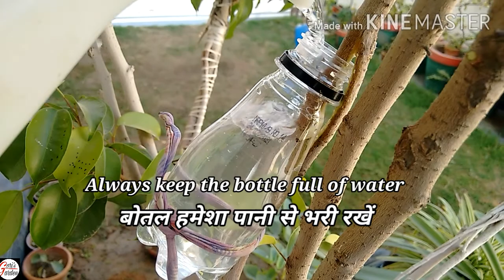Simplest way to grow Ficus Plant | पौधों को ग्रो करने का सबसे आसान तरीका,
Hello Friends

इस वीडियो में पौधों को पानी से कैसे ग्रो करें इसके बारे में बताया गया है

Give thumbs up if you like this video.

"HAPPY GARDENING"